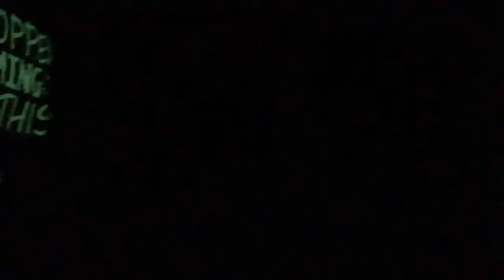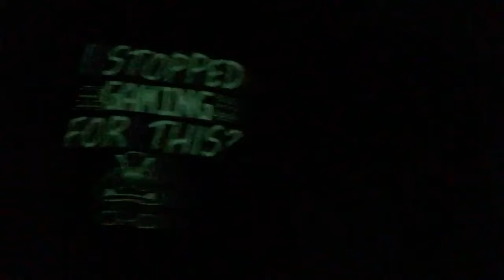IS HE THE GREATEST EVER?? Or just a good player for a great coach??